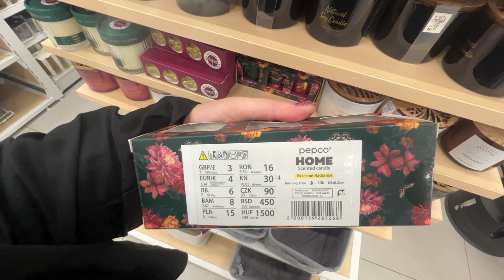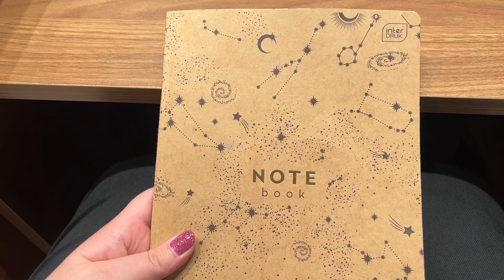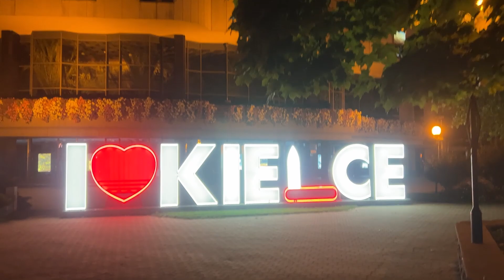SPĘDŹ WEEKEND ZE MNĄ! DZIEŃ CHŁOPAKA/ PRACA/ PRZEGLĄD ACTION/ DEALZ I PEPCO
Dzień dobry kochane, zapraszam na vloga ;)
Życzę miłego dnia i zapraszam do obserwacji mojego kanału :)